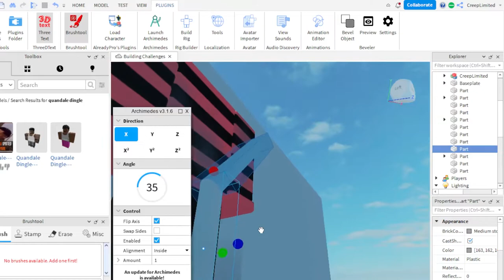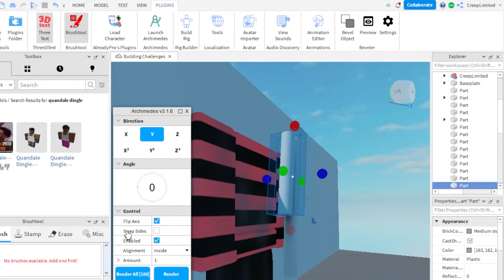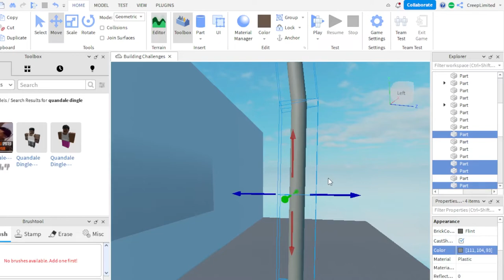a filler video as to what i've been doing the past few weeks (might involve crossing int'l borders)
so yeah new video series coming out next week, i might do it for the next few videos